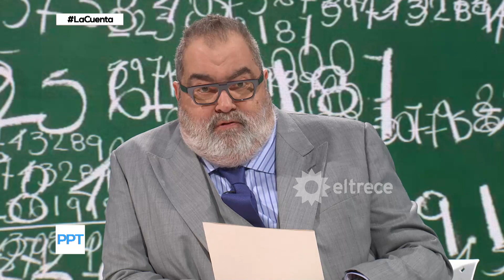El edificio de Cristina Kirchner por dentro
Momento emitido el domingo 19 de agosto de 2018 en Periodismo Para Todos.